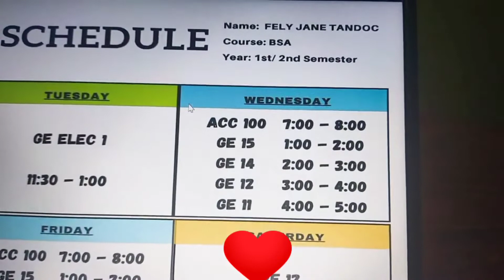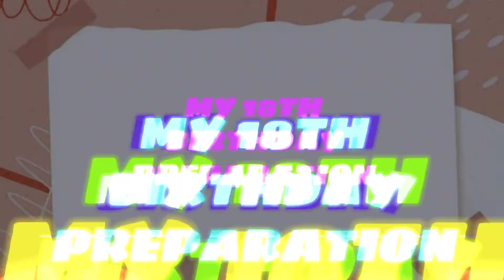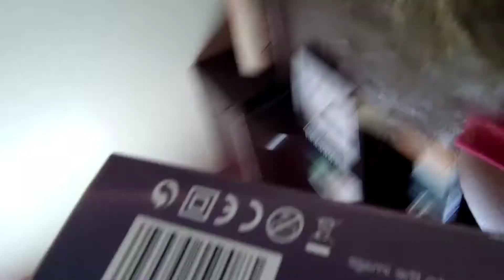MY 18TH BIRTHDAY CELEBRATION & PREPARATION | Fely Jane